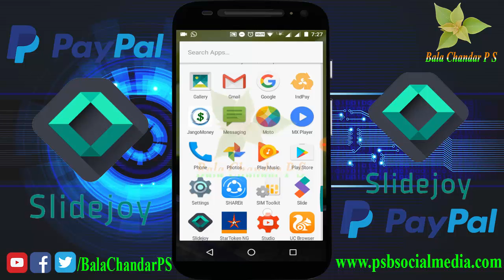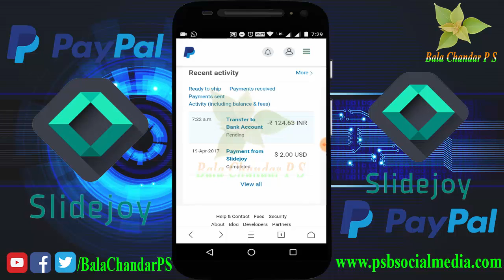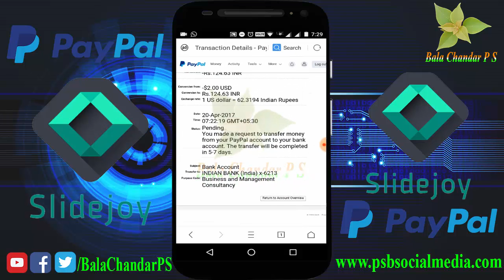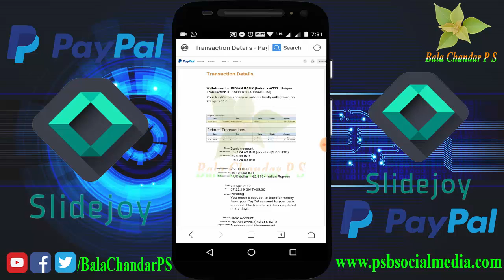How to Tranfer PayPal Money to Bank Account? | Tamil Tutorial | Bala Chandar P S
This channels is all about making money on-line in Tamil,all the videos uploading in this channel is on regional language(Tamil), What are the ways to earn extra or passive persistence income online, This video channel is created by Bala Chandar P S

Social Media Group's